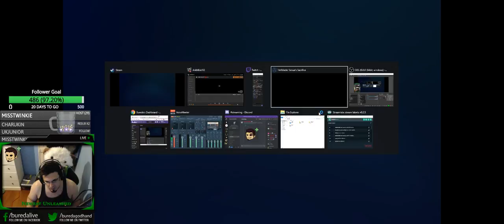Hellblade complete walkthrough :D [!sfx | !cah | !songrequest | !social | !arena] (Part 6)